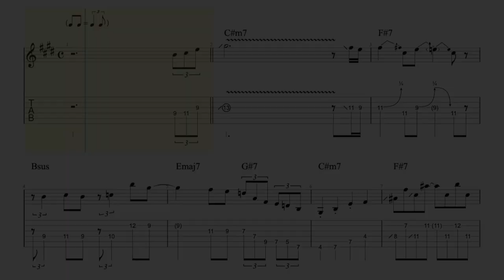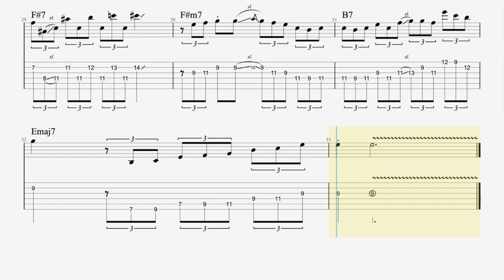【Transcription/TAB】Martin Miller&Tom Quayle Live In Studio Isn't She Lovely Tom Quayle Solo